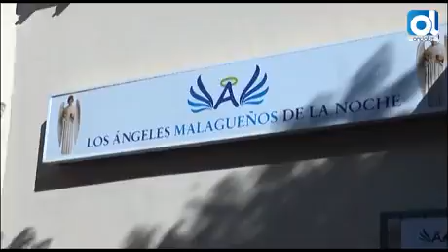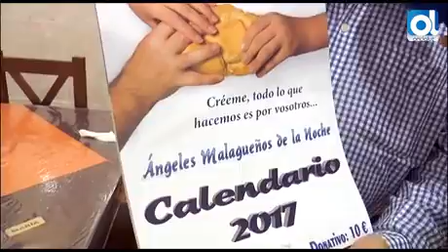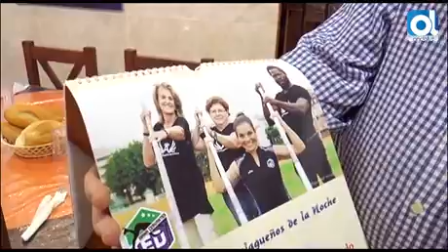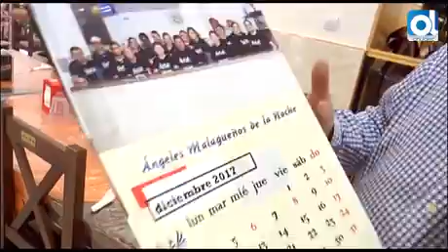Málaga: La 'Operación Pollo Asado' quiere dar 3.000 menús solidarios